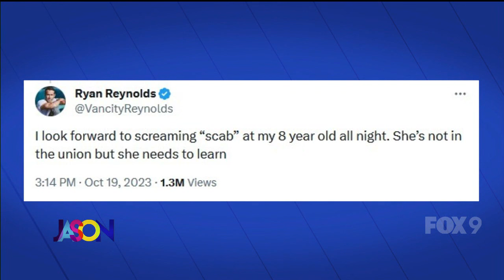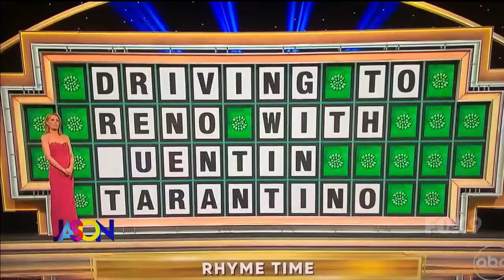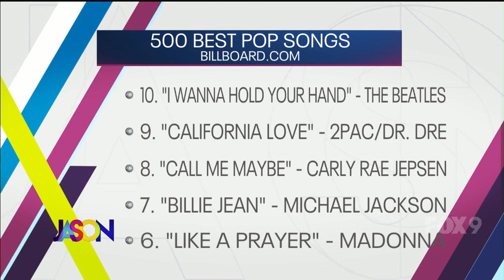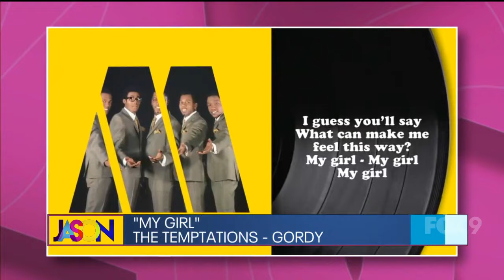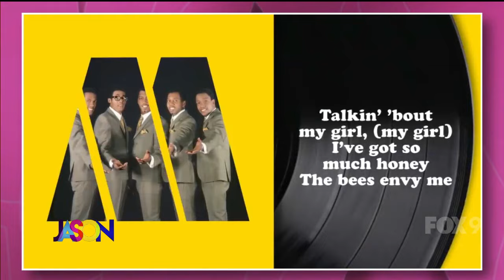The Jason Show - Friday, October 20th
Jason & Falen break down the Top 500 pop songs of all time according to Billboard. Plus, a recap of The Golden Bachelor.

Stephanie Hansen joins the show with a simple & delicious slow cooker recipe for walking tacos.

And we find out What's Making our audience happy!